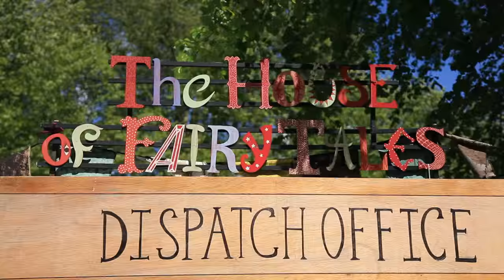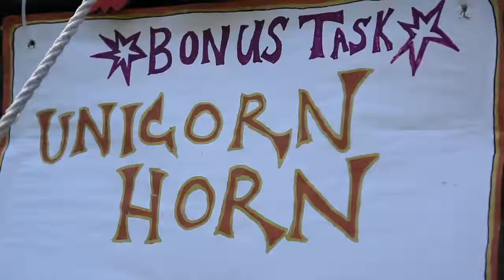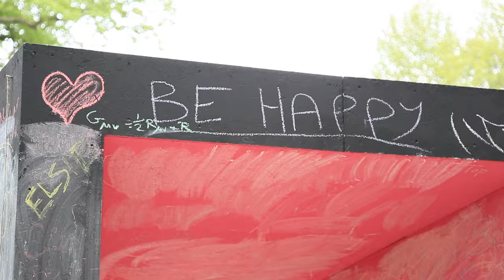Forest of Imagination, Queen's Square, Bath, 2015